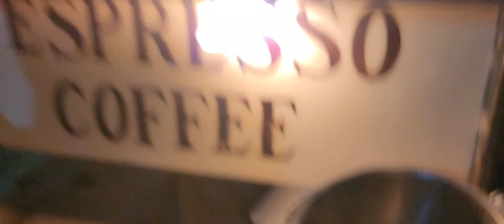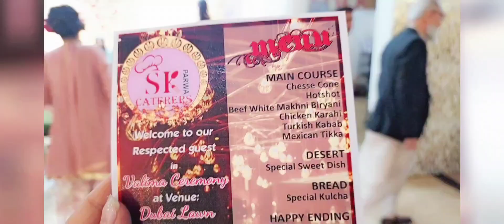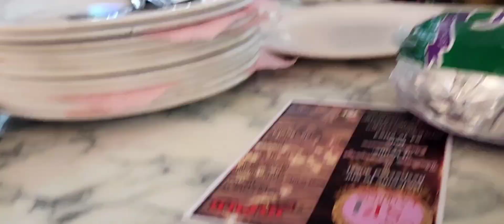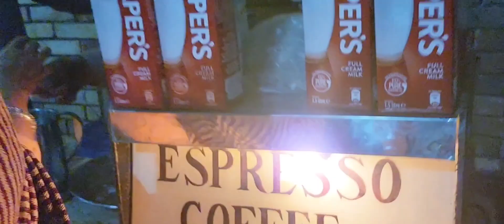humza ka valima/shadi khatam nai zindagi shuru